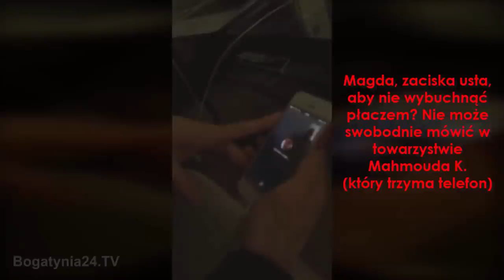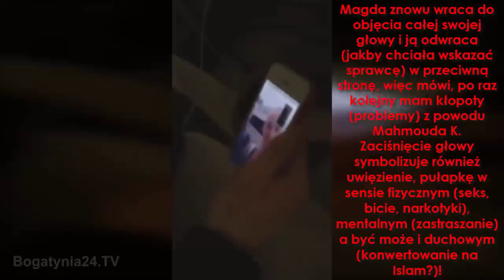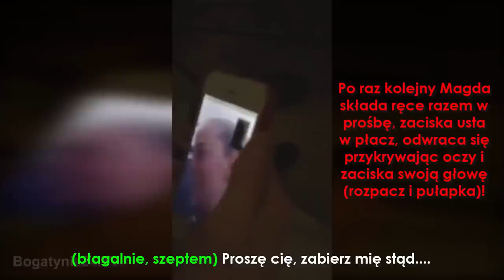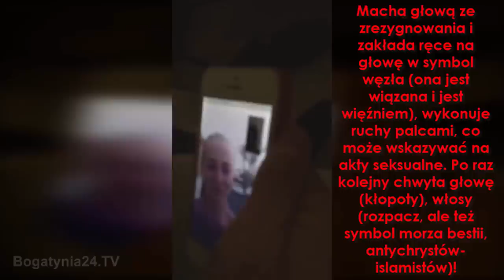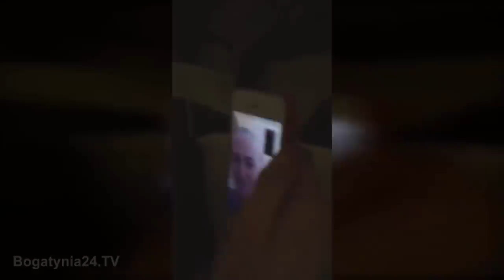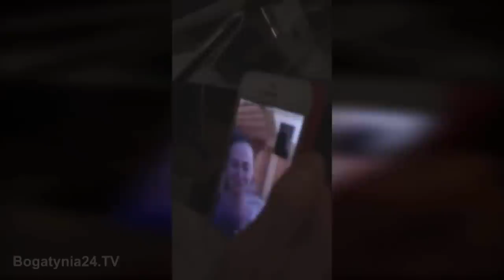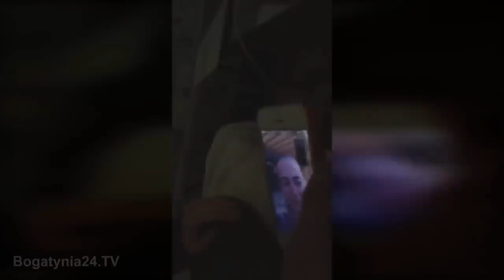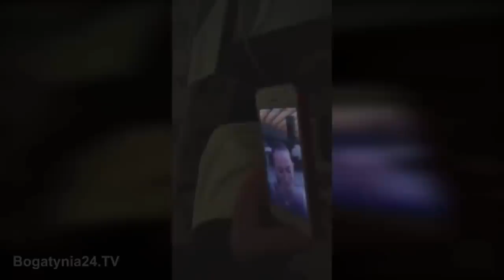Cały zapis rozmowy Magdaleny Żuk z Markusem w obecności Mahmouda K. analiza, dowody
Uwaga w czasie 9:43 (4+3=7 [LICZBA OFIARY KOŚCIOŁA]) Magda dotyka obiema dłoniami oczów (oczy) a z palców robi okulary! To jest dowód na to, że ona była nagrywana w sytuacjach intymnych w Egipcie. Jetem przekonany, że Magdalena Żuk była nagrywana podczas gwałtów i szantażowana upublicznieniem tych filmów (jeżeli nie zostanie w Egipcie wbrew woli jej oprawców, ona była zmuszana do seksu przez napalonych zboczonych islamistów, nie sadzę że ona przyjechała tam do Egiptu, aby zarabiać w ten sposób). Widać, że Mahmoud K. nie tylko wykorzystywał Magdalenę seksualnie, ale też ją sprzedawał, oddawał "innym braciom islamistom" (Ummah). Bardzo ważna informacja niestety umknęła mi na filmie (ale się łączy z następną informacją). Również Magda poprawia swoja torebkę na prawym ramieniu co świadczy o jej spętaniu przez islamistów (wiązana, szantażowana, narkotyzowana, zastraszana - atmosfera więzienia, niewoli egipskiej). Stąd te rozpaczliwe próby ucieczki Magdy włącznie z być może próbą samobójczą (co nie zdejmuje absolutnie winy islamistów). Nie dajmy się oszukać Magda Żuk została brutalnie zamordowana przez egipskich sunnickich islamistów - seksualnych dewiantów.  To, że Mahmoud K. sprzedawał Magdalenę świadczy o tym tłumaczenie rozmowy w tle z arabskiego na polski pokazanej w TV Polsat "MAGDALENA ŻUK - WYDARZENIA 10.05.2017" - z, której wynika że Magda Żuk miała "islamskiego kutasa wczoraj i dzisiaj tez będzie miała" (bo dzwoni nowy islamski klient kapitan Khaled). Magda gdy pokazuje nagrywanie siebie przez islamistów łapie się za głowę (powód do szaleństwa) i gładzi swoje włosy (morze, fale symbol islamu bestii z Dn 7 a najlepiej opisanej a Ap. 12 końcówka i początek Ap. 13 a te skurwysyny z jakimi Magda ma do czynienia to najgorsi Arabowie, Asyryjczycy Babilończycy, najbardziej sprośni, zepsuci, skurwieni, spaczeni, brudni, odrażający, śmierdzący to przez nich islam rozlał się na cały świat).
Jeżeli Polacy to odpuścicie i nie wypierdolicie islamistów z Polski, oraz nie zakażecie Polakom (szczególnie Polkom) wyjeżdżania do krajów islamskich oraz zakaz przyjeżdżania islamistów do Polski. Jeżeli tego nie zrobicie, to jesteście śmieci nie zasługujące na życie!
Bo kto się wyparł swoich domowników będzie zarznięty obcymi ( a tych się nie wypraliście)!
Zakaz mieszania się z poganami przed-islamistami i islamistami jest zapisany w Biblii. Islam to przekleństw, kara za grzechy poprzez zgadzanie się na islamistów u nas potwierdzacie, że jesteście grzeszni, spaczeni!
Magda była klasyczną seksualna niewolnicą, zmuszaną do seksu i przetrzymywaną wbrew własnej woli przez skurwysynów islamistów! W moim oczach ona jest zamęczoną przez skurwysynów islamistów - męczennicą i bardziej zasługuje na tytuł Świętej niż Jan Paweł II.